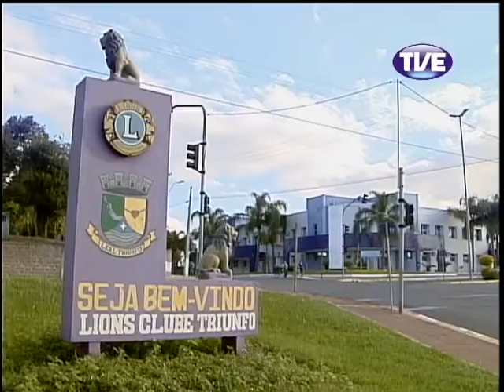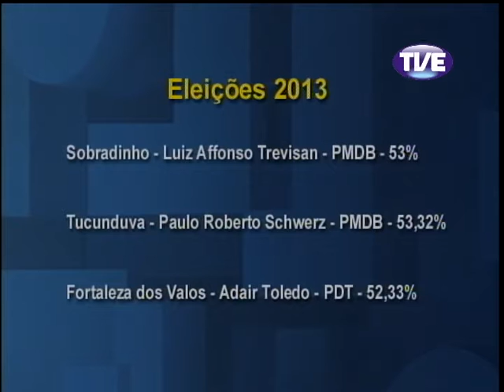Jornal TVE 1 Edição 08/04/2013 [Alta qualidade e tamanho]